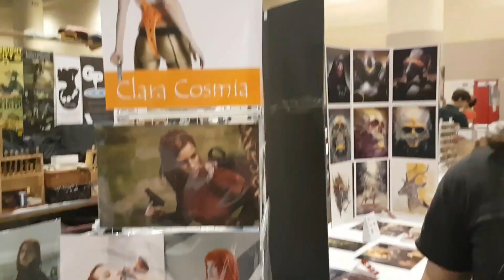Fan Expo Can | Clara Cosmia as Bandage Leeloo | Day 1 | Maximum derpitude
I've been cosplaying at Fan Expo for about 4 years now, but I finally  got my first Artist Alley booth this year! Come adventure with me and peek some behind the scenes of setting up/running a booth, lots of cosplayer shenanigans, and of course plenty of derpitude. I vlogged my experiences from all four days, with this video being from the first day.

There are three more videos in this series (day 2, day 3, and day 4) unfortunately I've had some health issues and my hobbies (like vlogs) have had to take the back burner, but I'll try and get them up as soon as I can - thank you for your patience!

For more footage from this convention check out Vera Bambi's channel for her Fan Expo vlogs

And all the credits for people are instagram handles

In the meantime if you want to check out my current work, it's

I also have PRINTS AND POLAROIDS AVAILABLE (including the glue eating picture in the thumbnail)!